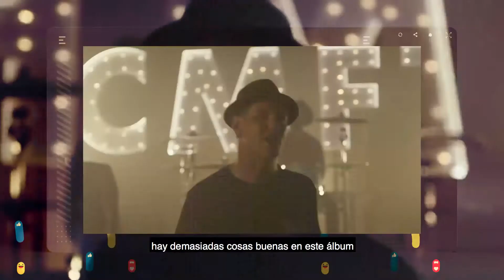Corey Taylor promociona su sencillo “CMFT Must Be Stopped” / Entrevista